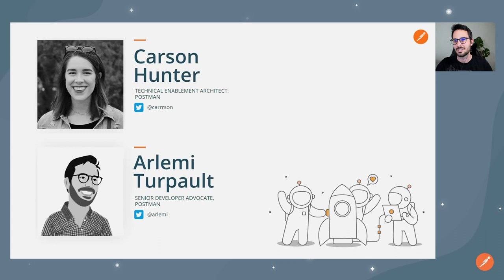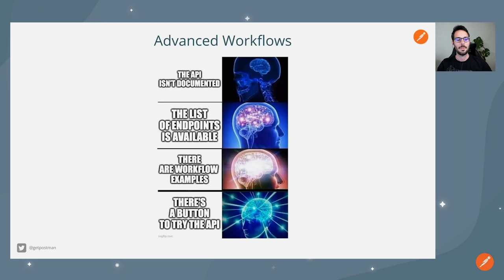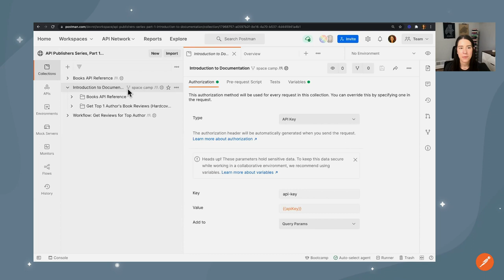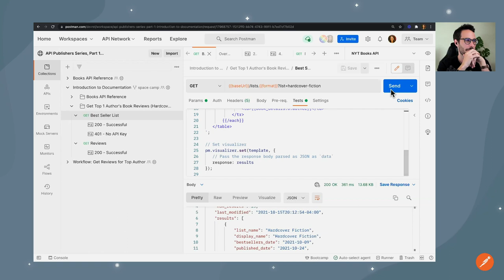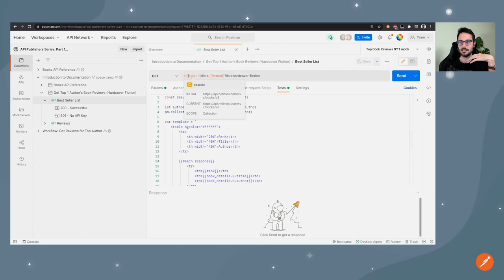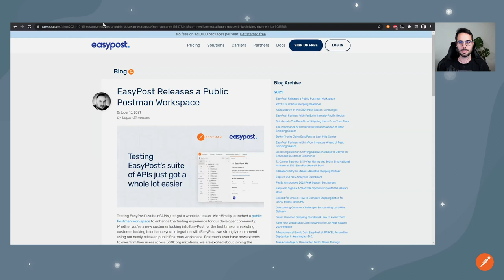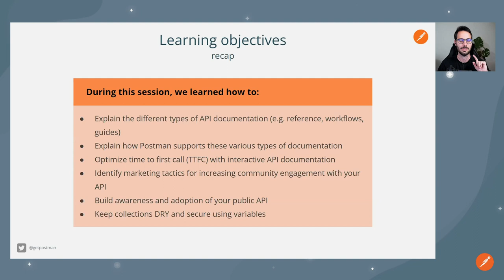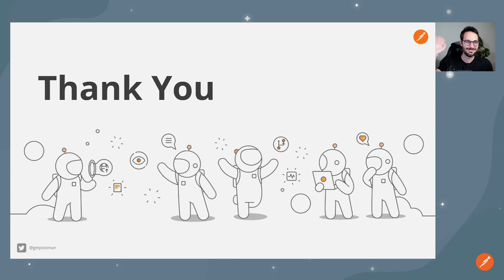Postman Intergalactic | API Publishers Series, Part 2: Increase Adoption of your Public API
Link to example collection

00:00 - Start
00:57 - Agenda
02:10 - Learning Objectives
03:17 - Polls
06:45 - How well documented are APIs?
07:30 - What to do to improve API Documentation?
07:58 - Different types of API Documentation
08:35 - Examples of good documentation
12:00 - Hands-on
13:00 - Intergalactic workspace overview
13:55 - Forking
15:40 - Adding examples
21:00 - Adding a Visualizer
23:35 - Updating the documentation
26:44 - Mocking a collection part 1
30:00 - The value of variables
31:00 - Mocking a collection part 2
33:30 - Keep sensitive values hidden
35:50 - Examples of API promotion
43:00 - Learning objectives recap
44:44 - What's next
45:55 - Q&A
48:42 - Additional resources

Join us for a one-hour, intermediate-level Postman learning session geared specifically for API publishers. Now that you have a workspace to showcase your public API from the API Publishers Series, Part 1: Introduction to Documentation session, part 2 will walk you through the next steps to increase adoption and community engagement with your API.

Here’s what we’ll do in this session:
- Explain the different types of API documentation (e.g. reference, workflows, guides)
- Explain how Postman supports these various types of documentation
- Optimize time to first call (TTFC) with interactive API documentation
- Identify marketing tactics for increasing community engagement with your API
- Build awareness and adoption of your public API
- Keep collections DRY and secure using variables
- Discuss other advanced productivity tips